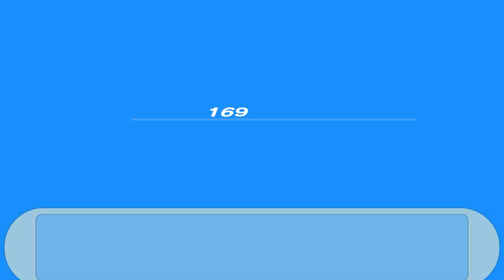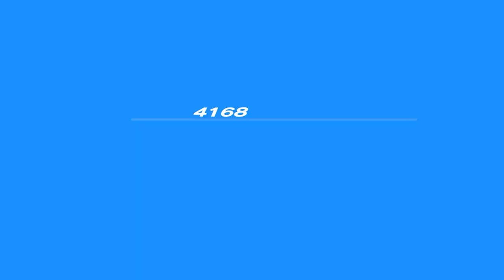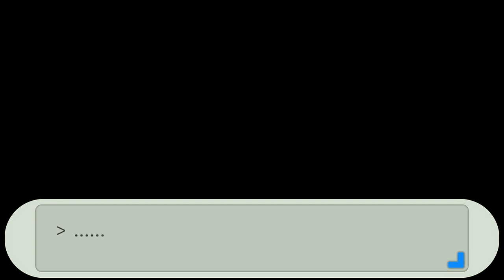Let's Play - Persona 3 Portable - Episode 30 - Bunker Debunked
In this episode of Let's play / walkthrough / playthrough of Persona 3 Portable we meet Evil Jesus again and face off against powerful shadows! Time to get this bunked, debunked!

This is a blind lp of the video game Persona 3 Portable with commentary. Watch me struggle (and fail) as I TRY to 100% the game first try. Click on the playlist to watch them all!

Developer: Atlus
Publishers:
                     JP: Atlus
                     NA: Atlus USA
                     EU: Koei (PS2)
                     AU: THQ (PS2)
                     EU: Ghostlight (PSP)
                    WW: Sega (NS, PS4, Win, XB1, XSXS)
Director: Katsura Hashino
Producer: Katsura Hashino
Programmer: Hirokazu Tohyama
Artist: Shigenori Soejima
Writers:  Yuichiro Tanaka
                Katsura Hashino
Composer: Shoji Meguro
Series: Persona
Platforms: PlayStation 2
                   PlayStation Portable
                   Nintendo Switch
                   PlayStation 4
                   Windows
                   Xbox One
Mode(s) Single-player

Persona 3 follows a group of high school students trying to find their own reasons for living in a world surrounded by death that they're forced to cope with, understand and accept. They form a group called SEES in order to investigate the Dark Hour, a mysterious time period between one day and the next that few people are aware of. During the Dark Hour, SEES explores Tartarus, a large tower containing Shadows, creatures that feed on the minds of humans. To fight the Shadows, each member of SEES is able to summon a Persona, a manifestation of their inner self.